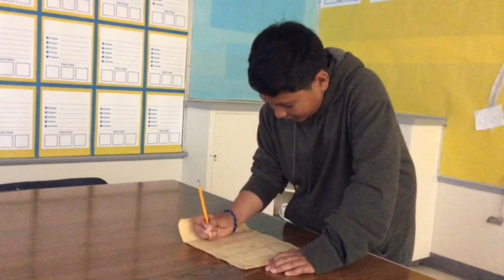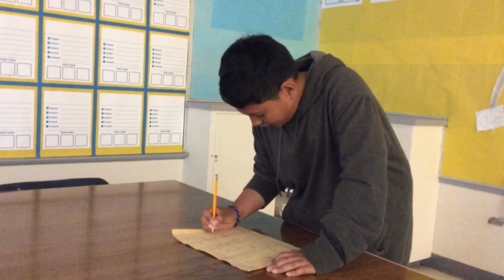Kaileo The Legend